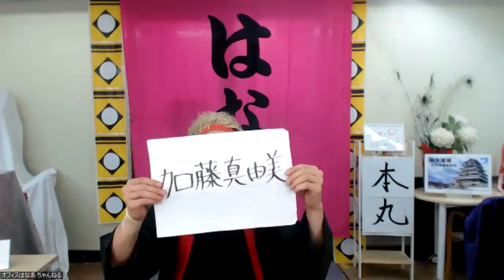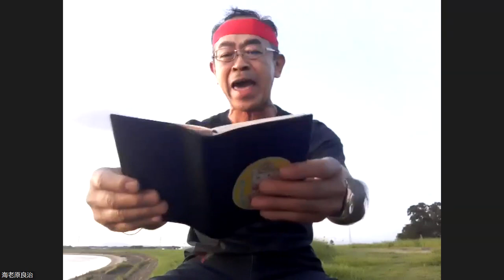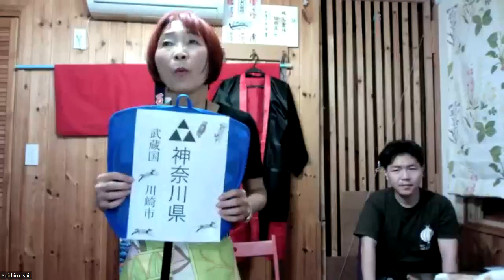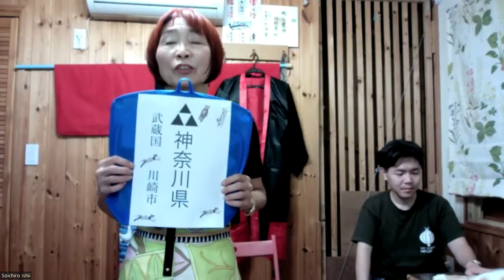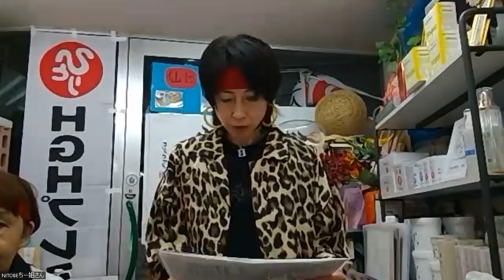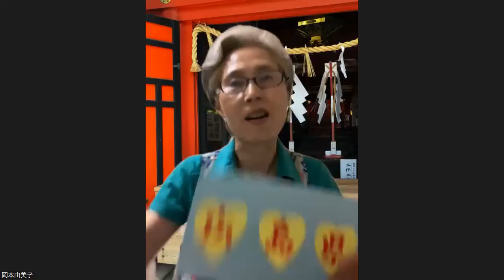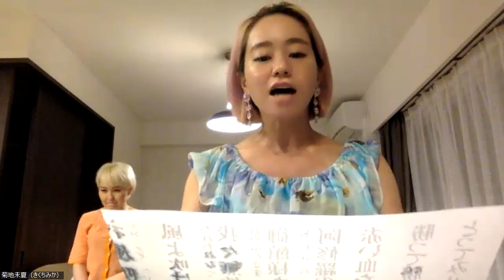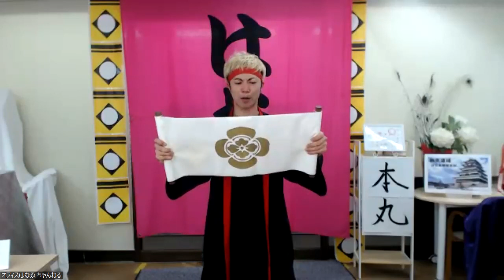㊗91檄✨檄文道場✨はなゑ隊総本部✨夜の部✨2022年9月6日